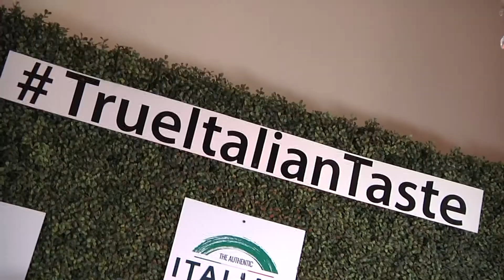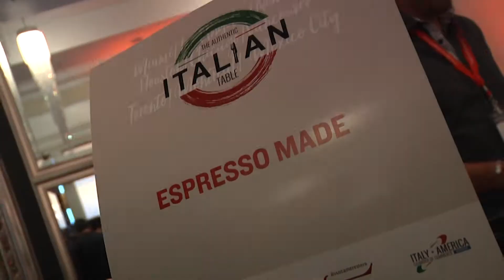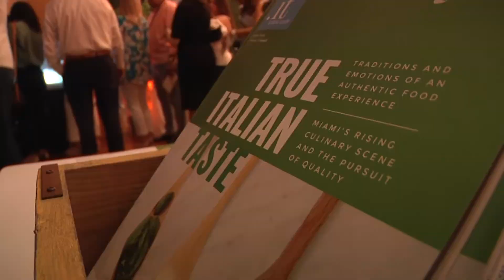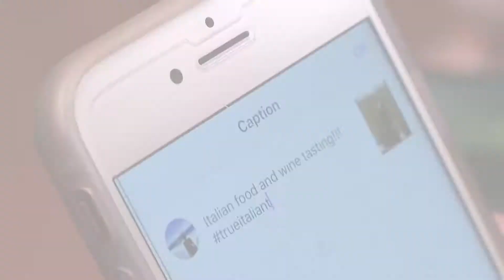The Authentic Italian Table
Our recap video of "The Authentic Italian Table" event, celebrated on April 25th at the Coral Gables Country Club.
40+ exhibitors among the most genuine restaurants and the best importers of gourmet products, 7 seminars, 3 different areas for the amazing Grand Tasting, 200 guests from the food & wine industry and 600 foodies, made a memorable night for the Italian hospitality business in Miami.
This city is quickly becoming a worldwide culinary destination and the Italian unique culinary tradition has now its signature event.

This project has been organized in the frame of “The Extraordinary Italian Taste” campaign for the promotion of authentic Italian food products in the U.S. market.